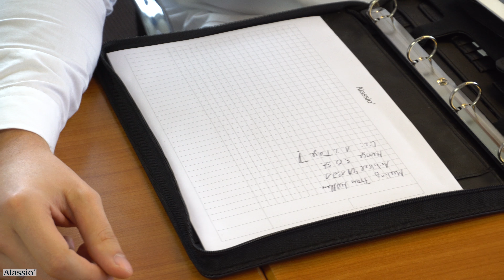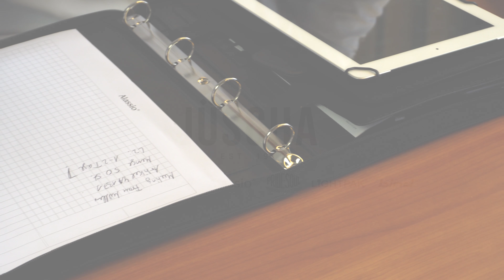Alassio Organizer Imperia 30107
You can find other languages below.

Herausnehmbare, universelle Tablet-Hülle, horizontal und vertikal flexibel aufstellbar, herausnehmbare Ringmechanik, Smartphone Hülle, Block, Schlaufen für Kabel und USB-Sticks, fünf Visitenkartenfächer, eine Stiftschlaufe.

Eine über 40-jährige Erfahrung und unsere kundenorientierte Firmenphilosophie sowie Innovationskraft und eine genaue Marktkenntnis zeichnen uns als
einen der führenden Produzenten von Koffern, Taschen, Schreib- und Ringbuchmappen sowie Lederwaren, Terminplansystemen und Nylonprodukten aus. Die Produkte sind unter den Markennamen, ALUMAXX, JSA, Alassio, Pride & Soul, Lightpak und bind seit vielen Jahren am Markt vertreten.
Ein wesentliches Standbein des Unternehmens bildet zudem die Produktion von Sonderanfertigungen nach Kundenentwurf oder durch die JÜSCHA - Designabteilung.
JÜSCHA verfügt über die entsprechenden Betriebsgebäude, Lagerkapazitäten und die notwendige Logistik für einen effektiven und schnellen Versand.

Organizer File A4 IMPERIA

Detachable all purpose tablet holder, horizontal and upright arrangeable, detachable ringbinder, mobile phone case, notepad, loops for cable and USB sticks, five name card compartments, pen loop.

Serviette de organisation A4 IMPERIA

Conférencier format A5, compartiment universel détachable pour tablette, bandaoulière amovible, rangement pour smartphone, bloc note, boucles pour cables et stick USB, six porte-carte visite.

Clasificador formato A4 IMPERIA

Organizador de archivos formato A4, multiuso, soporte para tablets, se puede colocar tanto horizontal como vertical, de anillas desmontables, bolsillo para teléfono móvil, bloc de notas, bolsillos para cables y memorias USB, seis compartimentos de tarjeta de presentación.

Cartella portadocumenti in formato A4 con custodia multiuso per tablet rimovibile IMPERIA

Cartella portadocumenti in formato A4 con custodia multiuso per tablet rimovibile, classificatore ad anelli rimovibile, custodia cellulare, bloc-notes, supporto per cavi o dispositivi USB, cinque scomparti per biglietti da visita e infine.

Organizer A5 IMPERIA

Organizer A5, uitneembare tablet vak voor alle gebruik, horizontaal en rechtop indeelbaar, uitneembare ringband, smartphone vak, blocnote, lussen voor de kabel en USB-sticks, zes visitekaarthouders.